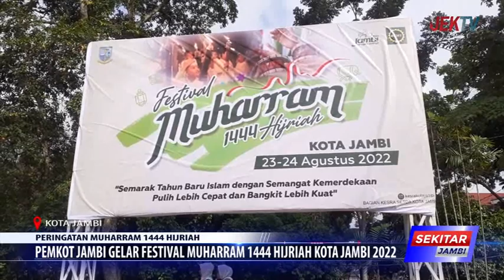PEMKOT JAMBI GELAR FESTIVAL MUHARRAM 1444 HIJRIAH KOTA JAMBI 2022